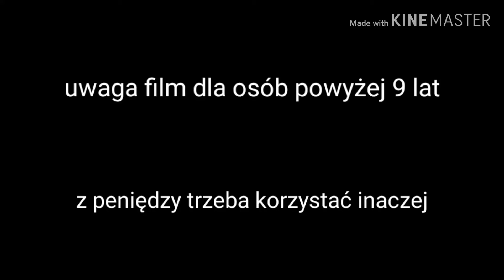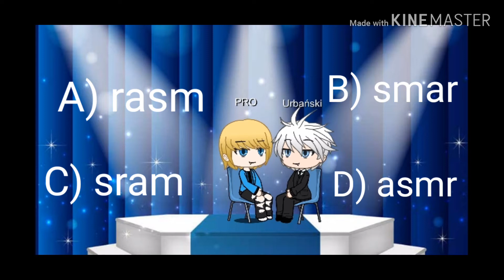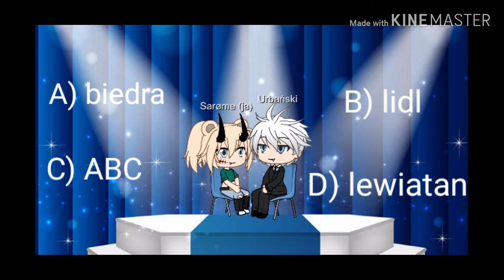Gachamilionerzy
Milonerzy ale w gacha life